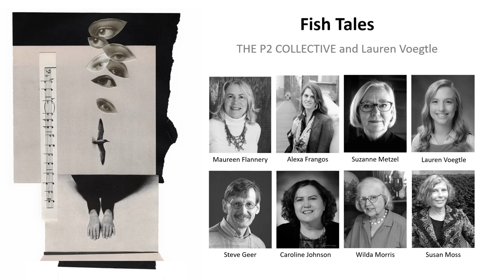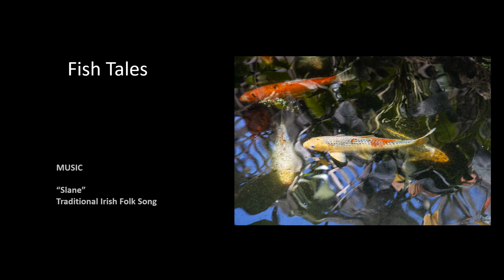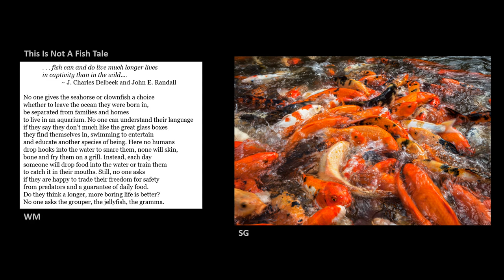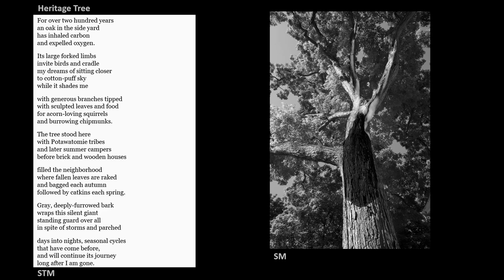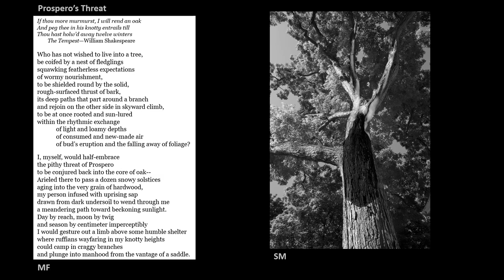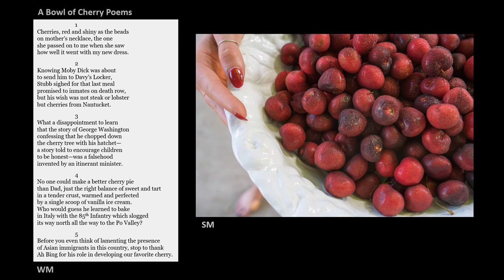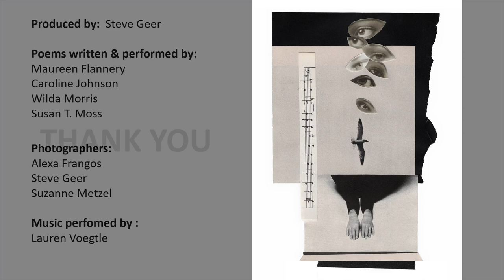Fish Tales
Poetry and photography from the P2 Collective. Photographs inspired by poems and poems by photographs, extracted from the P2 program "Collective Visions."